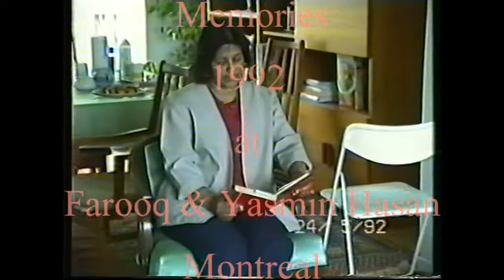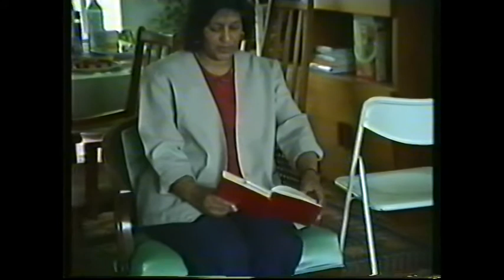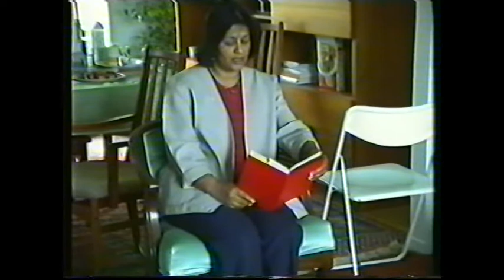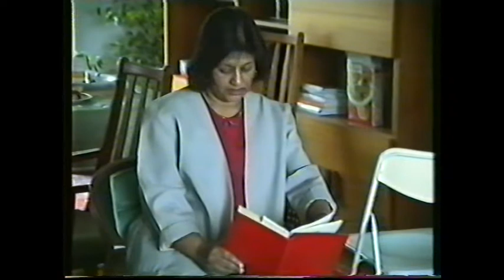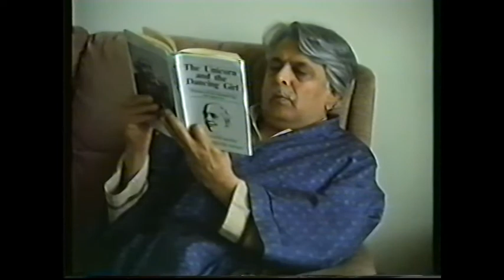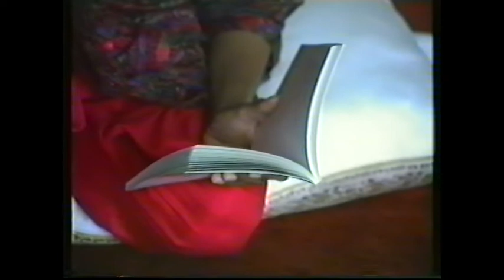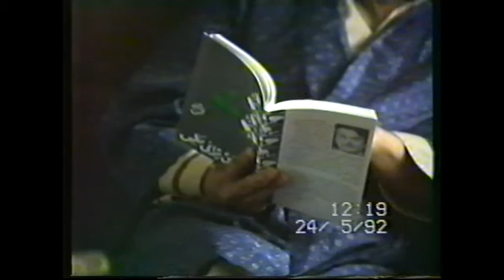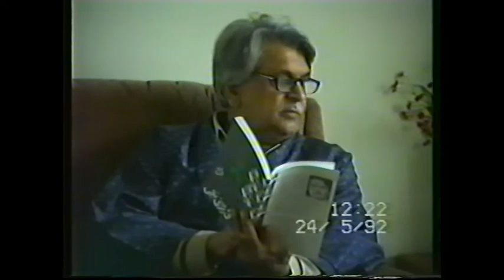Memories 1. Montreal 1992 at Yasmin & Farooq Hassan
Memories 1
In Montreal at Yasmin and Farooq Hassan.
With Farooq Hassan, Muhammad Umer Memon, Khalid Sohail, Yasmin Hassan & Farida Ahmad, with Sain Sucha behind the camera.